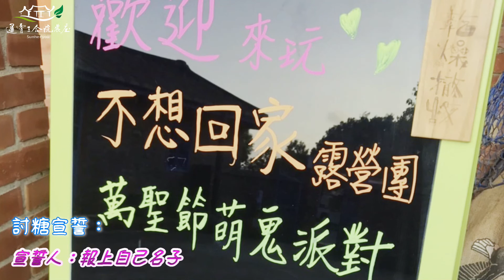【通霄三合院農庒】不想回家露營團2021萬聖萌鬼派對+魷魚遊戲木頭人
這是一場別具意義的一場包場團露🏕
也是一場網友聚會😂😂😂
大家沒見過面，但似乎有一種默契在
6級陣風也吹不散宴席（幸好沒下雨能乾燥撤收）
大家經驗值大增啊‼️‼️
萬聖趴為了小鬼們開心❤️拔拔麻麻卯足全力配合！
辛苦總召佳宏哥及主持人盈君，還有正一哥前後帶營位張羅大小事

通霄三合院農庒~歡迎您
訂位訂房請加LINE：@hcr4527n
前段30秒音樂取自Netfilx 魷魚遊戲 123木頭人